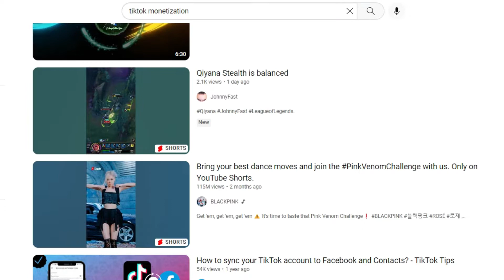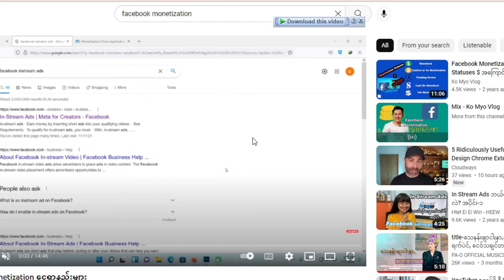Tiktok, Youtube, Facebook, Income? ဝင်ငွေရအောင်ဘယ်လိုလျောက်ရသလဲ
သူများတွေ ရှေ့တိုးနေကြပြီ သင်လည်းမကျန်ရစ်ဖို့ ကြိုးစားပါ

တည်းဖြတ်ခြင်း ပညာကို လိုချင်ရင် အခမဲ့သင်ကြားပေးပါတယ် အချိန်ပေးနိုင်သူကိုသာ လက်ခံသည် ။